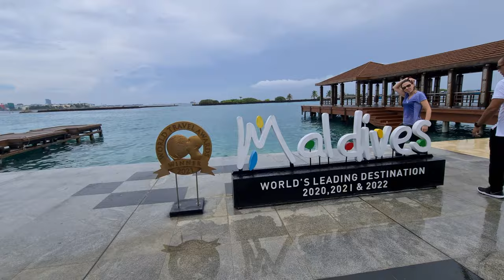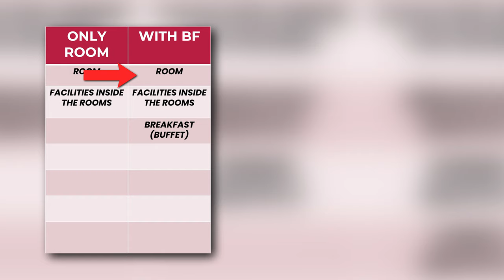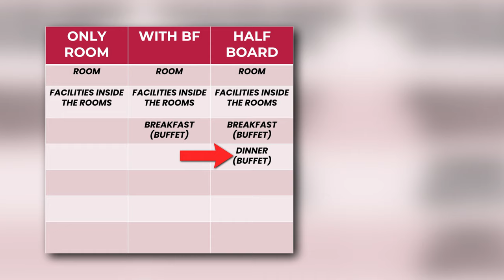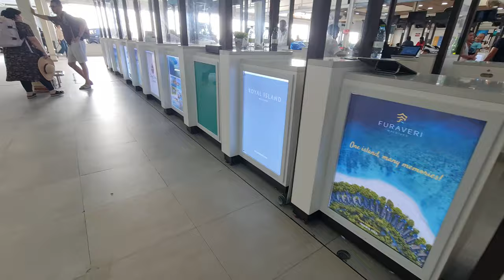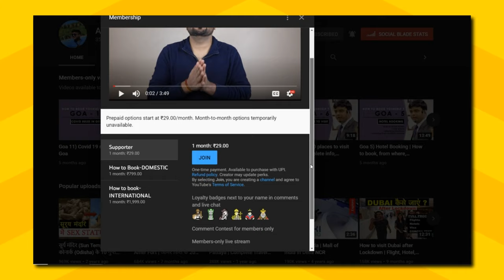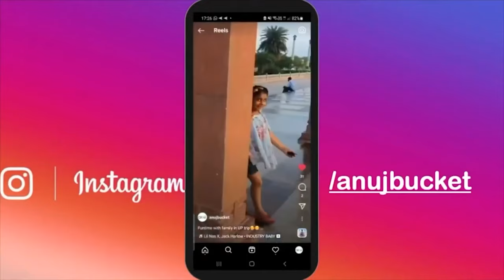Why no to visit Maldives? | Benefits vs Drawbacks of visiting Maldives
Maldives is famous for its coral beaches, stunning Islands, and Turquoise Waters. If you are visiting Maldives, it has its own benefits and drawbacks. So, in today's video, we have provided you why Maldives is good and why it is bad. Should you visit Maldives or not, we have covered all these things in one video. So, watch our video till the end and enjoy.

0:00 – Intro
1:19 – Merits of Maldives Trip
1:23 – #1 Leisure Trip
2:32 – #2 Corals of Maldives
3:51 – #3 Water Villas
4:48 – #4 All-Inclusive Package
6:50 – #5 The Quietness
8:00 – #6 Paradise for Honeymooners
9:26 – #7 Safety
10:57 – Carry Pro HOBO25 (Travel Backpack)
13:04 – Demerits of Maldives Trip
13:08 – #1 Very Expensive
14:27 – #2 No Attractions
15:35 – #3 Free Time
17:00 – #4 Not for Solo Travellers
17:56 – #5 Overhyped Water sports
19:42 – #6 No Shopping
20:53 – #7 No Cultural Exchange
22:10 - Conclusion